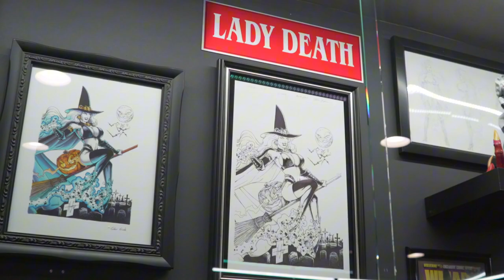Black Gala Reception Event Recap!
GET CONNECTED!